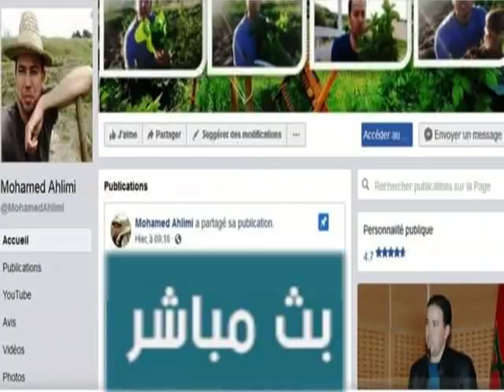محمد أحليمي و أكاديمية فن الحياة مباشرة من كلية الطب بالرباط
محمد أحليمي
المضافات الغذائية